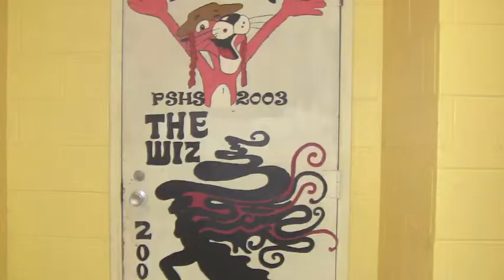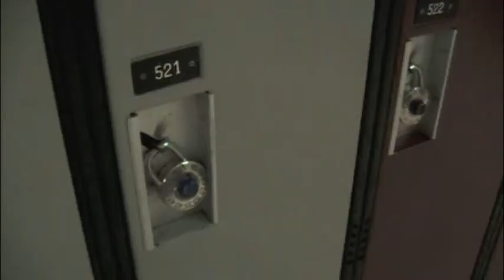PSHS commercial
10_major_pshscommercial_tristen&charlotte